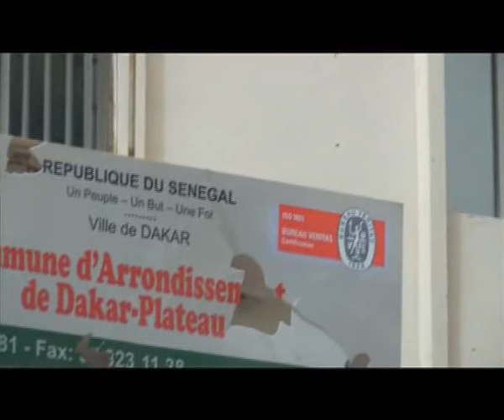Diop Sy revendique l'attaque perpétrée à la mairie de Dakar plateau